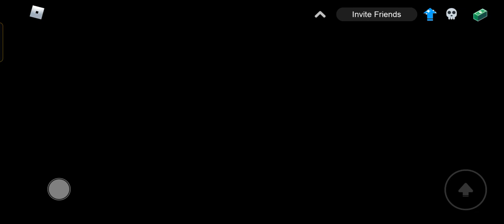I became an Indian captain soldier